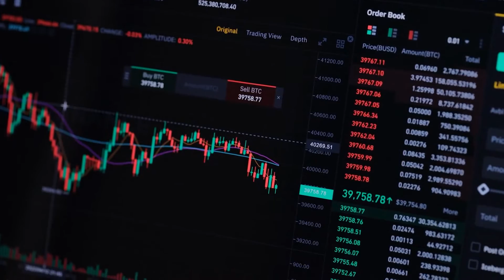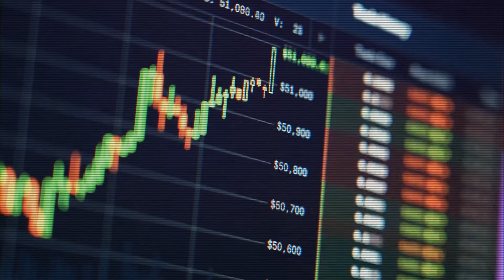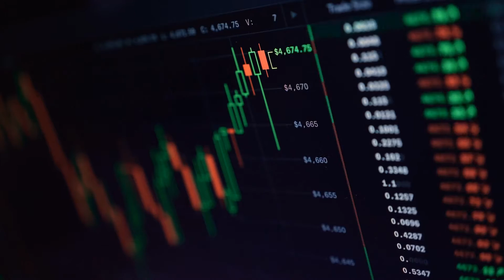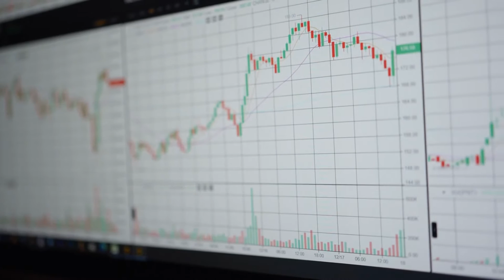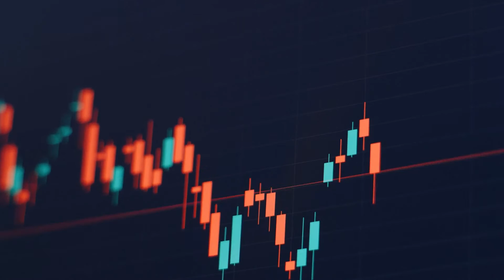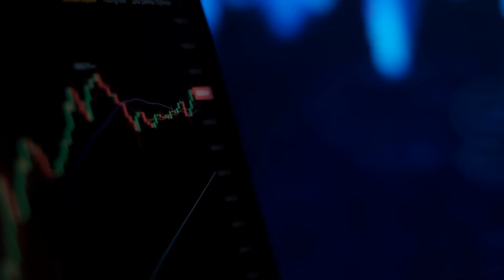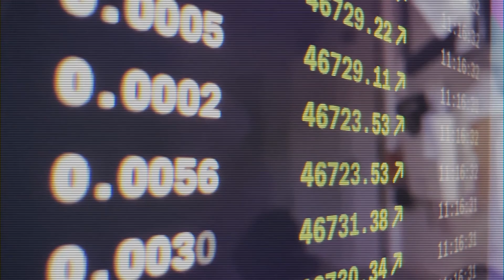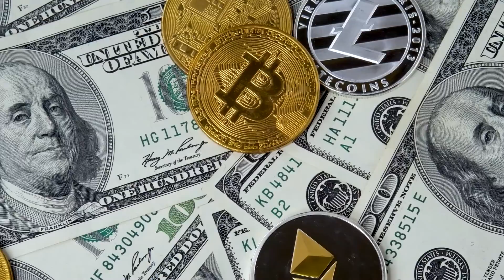Crypto Is WORTH Saving Says Regulators.. Here's Why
Welcome back to Steady Stack, today on the channel we're going to be talking about how Crypto Is WORTH Saving Says Regulators,  if you're excited to learn more about this then make sure you watch the whole way through because you don't want to miss the details we have for you!